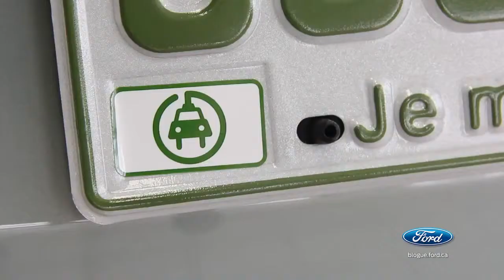Témoignage de propriétaires Christian Tarragon et la 1ère C MAX Energi vendue